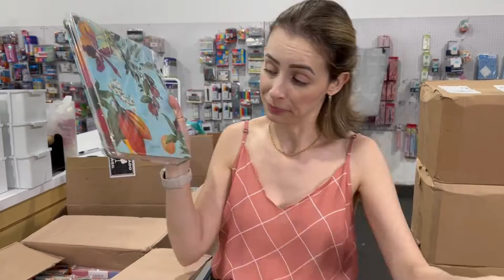Os CADERNOS que chegaram na minha PAPELARIA são PERFEITOS!!! 😍 | Bia Winston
Chegou muita coisa nova e super legal da Cícero!! Tem vários Cadernos Argolados LINDOS! Tem Cadernetas lindas também, vários blocos diários, semanais e planners semanais perfeitos!!

As novas estampas da Cícero está perfeita! Tá uma mais lindas que a outra, não sei dizer qual é a minha preferida 😍

No vídeo eu mostro tudo com detalhes para vocês!! Para vocês verem de pertinho cada uma delas e escolherem qual dos itens de papelaria da Cícero vocês vão levar para casa!